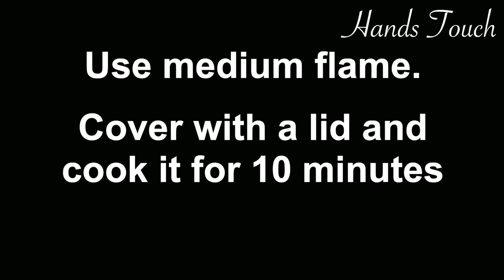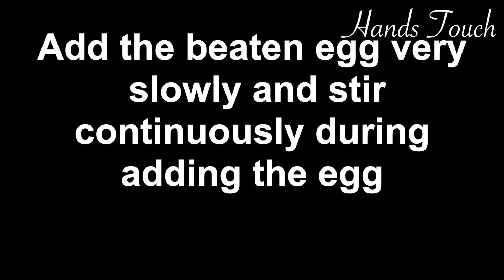Delicious Chicken Vegetable Soup | How to Make Chicken Soup at Home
Delicious Chicken Vegetable Soup | How to Make Chicken Soup at Home. Chicken soup is always delicious and nutritious. In this video I have shown you how to make it at home in easiest way. Hope you enjoy your meal!